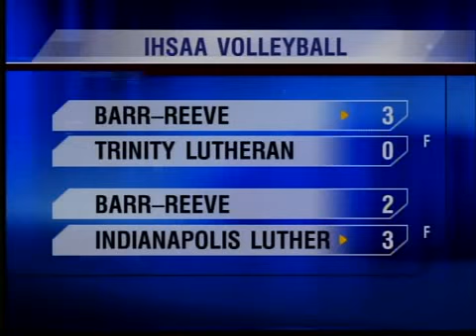Barr-Reeve volleyball falls